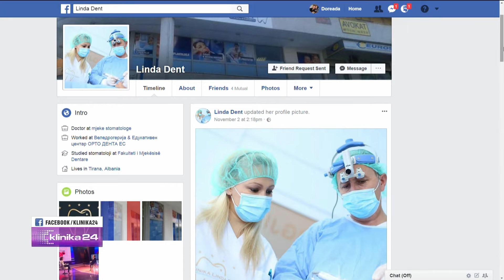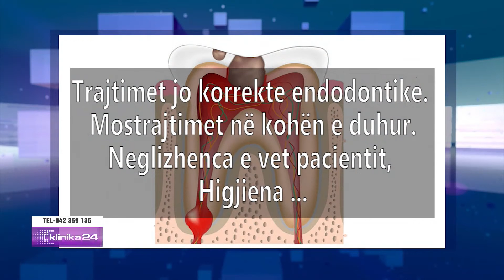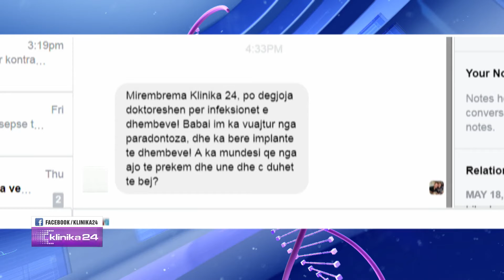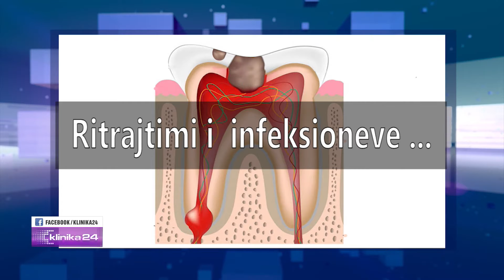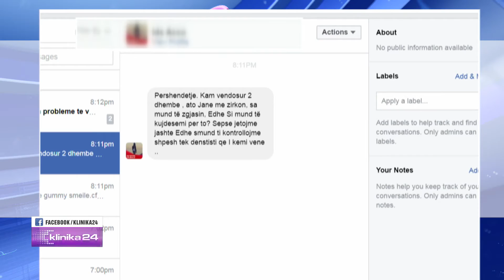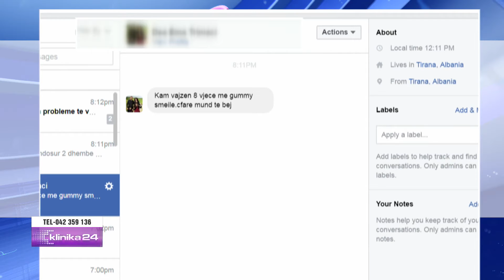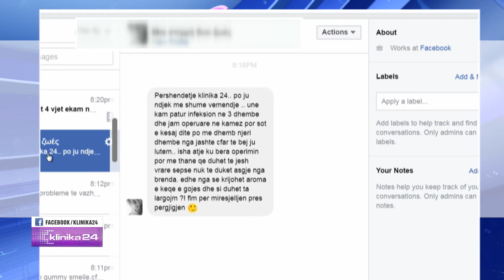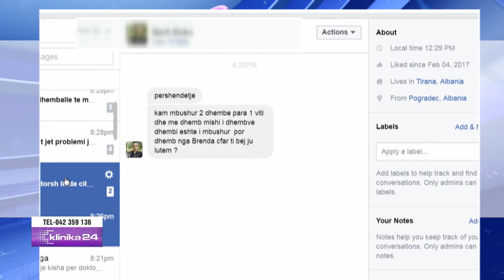Infeksionet e dhëmbëve dhe trajtimet e tyre. Si të ruajmë dhëmbët natyralë sa më gjatë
"Klinika24" nga Doreada Mio ne News24
4 nentor, 2017 - pjesa 1
E ftuar:
Etlinda Muçaj, mjeke stomatologe, Poliklinika Linda Dent